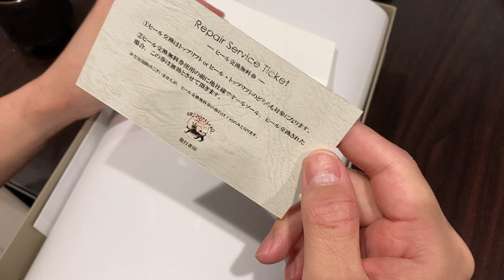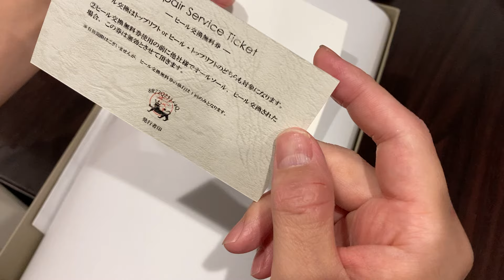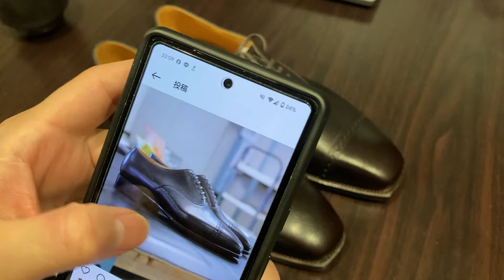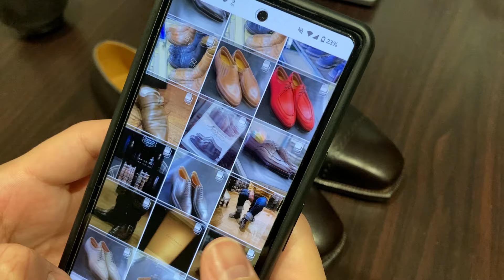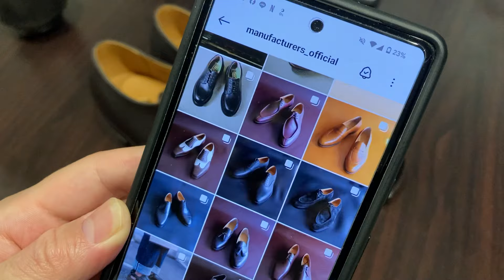【マニュファクチャーズ】2足目ができました！ Manufacturers